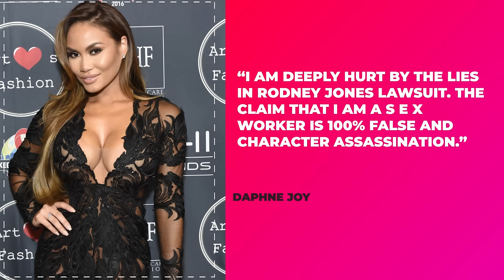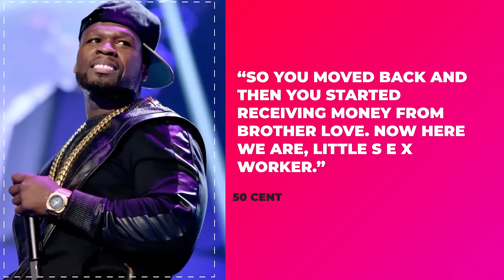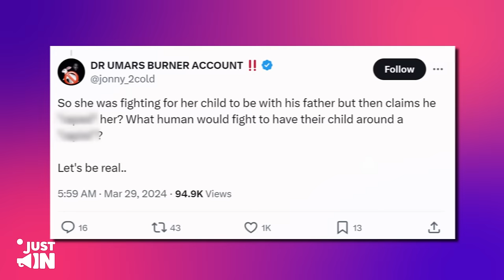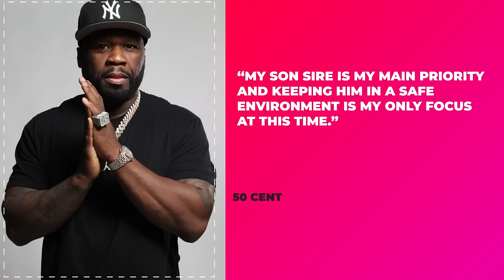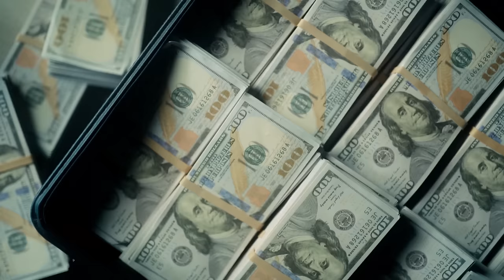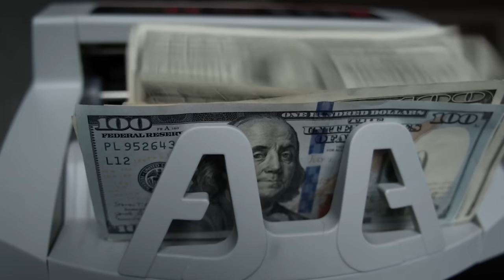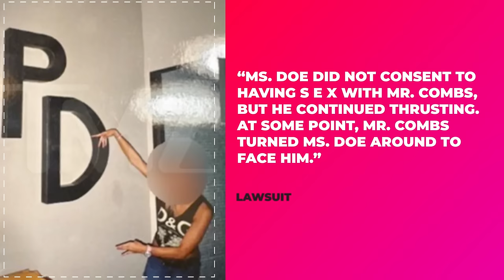Joe Rogan & 50 Cent Share EVERYTHING Diddy Is REALLY Hiding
Guys, 2024 has been one wild ride from start to finish, and the internet has been hotter than a summer bonfire since day one. First, Katt Williams kicks down the door with his bombshell revelations, and then the whole Diddy drama explodes like a powder keg, getting crazier by the hour. But you know what's really got people buzzing? It's not just the little guys stirring the pot – some heavy hitters in the industry are getting in on the action too.